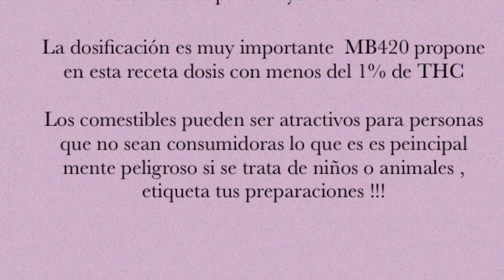Palomitas 🍿 de maiz cannabicas🌱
delaseriedelsnack Sus papilas gustativas saltaran por el sabor, de esta sencilla merienda sabrosa con infusión de cannabis 🌽🍿🌱😋👌🏻✨ elmenu420debren # MB420🌱